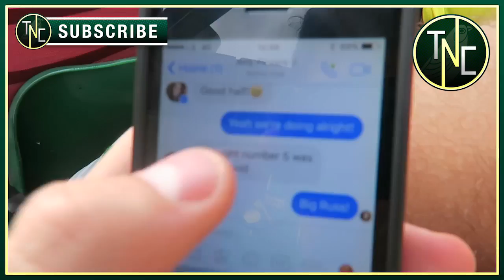NORWICH 3-1 BURTON - MATCH DAY EXPERIENCE!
5 WINS IN A ROW! WOOHOOOOOOO - can we hit 300 likes?